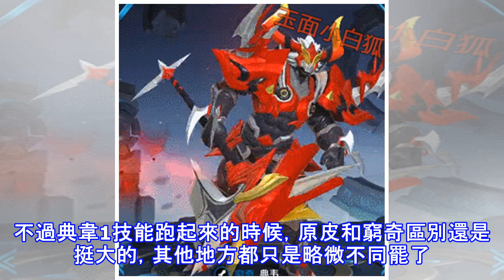王者榮耀：S12賽季皮膚全特效預覽，暗紅色典韋新皮膚即將降臨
王者榮耀很快就要進入S12賽季了，在賽季更新之前，官方已公布S12賽季皮膚的具體特效，這款皮膚延續了之前無畏之靈的特色，依舊採用了暗紅色風格。這個無畏之靈系列也是以醜聞名，可能是多數玩家不太喜歡這種風格的皮膚，而更喜歡金燦燦更亮眼的絢麗風格。 典韋S12賽季皮膚命名：窮奇，是古代四大凶獸之一，其他三個分別是：饕餮、混沌、檮杌，而饕餮也做成了賽季皮膚。不過根據勝利之神的的皮膚規則，一個系列總共是五款賽季皮膚，那麼無畏之靈也有可能只有五款賽季皮膚。不過也有玩家希望補齊四大凶獸，再推出兩款賽季皮膚，分別是：混沌和檮杌。 出場動畫：勇者皮膚的動畫主要是看模型，並不會有新特效和新動作，從模型上來看，窮奇...
源: pixpo